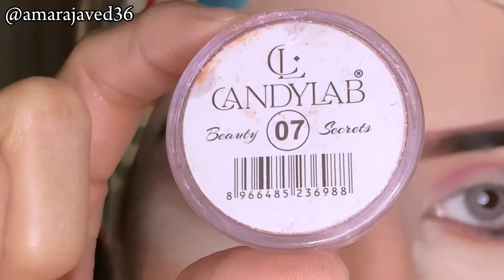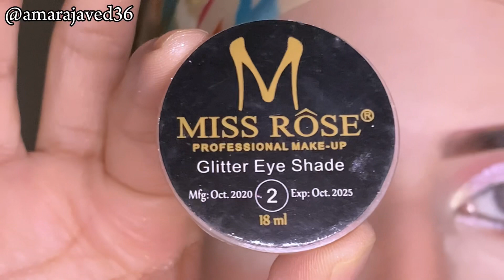Biggners Eye Makeup tutorial|| Simple Glitter Eye Makeup tutorial||Glittery Eyeshadow Makeup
Products Detail
Pressed Glitters 02, highlighter Shade 06
Bob mascara, Eyelashes, Maliao White Pencil,
Maliao foundation,Miss Ross Concealer , Christine compact 912,APK Loose Powder

Face & Eye Brushes, interference Shade 07

Aoa kysy ho apsb..
agr Meri videos psnd a ri hain

2nd Channel👇
Amara Javed Vlogs